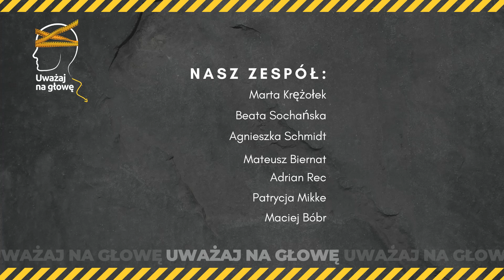Zuzanna Korońska ''Sztuka nie ma końca'' odc.4 - PODCAST ''UWAŻAJ NA GŁOWĘ''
Zapraszamy do odsłuchania kolejnego odcinka z cyklu ''Wirtualny dom kultury'', w którym prezentujemy sylwetki artystów z doświadczeniem kryzysu. Tym razem głos oddaliśmy skrytej za pseudonimem Zuzannie Korońskiej.

Zuzanna Korońska - z wykształcenia psycholożka i dziennikarka, przed chorobą - trenerka biznesu, managerka projektów i coach, dziś opowiada o doświadczeniu nieustępującego kryzysu oraz o swojej sztuce, którą tworzy - w kryzysie i na przekór niemu. Wewnętrzne krajobrazy stanów psychicznych opisuje na swoim blogu Jej wyrażające skrajne emocje portrety określane są jako: głębokie, poruszające, wyjątkowe, autentyczne, ekspresyjne i żadnego z tych określeń nie sposób zanegować. W istocie „zapraszają do dialogu” i refleksji, tak, jak czyni to Autorka w swojej opowieści. Podobnie jest w utworach literackich – opowiadaniu “Czarna kawka”, (Replika 2011) i powieści „Ja i inni Wariaci” (Edipresse 2016).
Jej anglojęzyczna sztuka teatralna „The Trick” wystawiona została w tym roku w Bernie (Szwajcaria). Także głównie w Szwajcarii prezentuje swoje prace plastyczne - na wystawach indywidualnych: Queen of Bees (Królowa Pszczół) w 2013, Doppellleben (Podwójne życie) w 2017, Gesichter der Krankheit (Twarze choroby) w 2018, Bipolare Landschaft (Krajobraz dwubiegunowy) w 2020 roku i zbiorowych: Mental Health Art (Sztuka zdrowia psychicznego) Szwajcaria 2020, Mental Health Art in Progress (Sztuka zdrowia psychicznego w trakcie powstawania) Szwajcaria 2020, Między niebem a ziemią, wystawa pokonkursowa Outsider Art (finalistka konkursu), Kraków, Polska 2020.
Jest autorką ilustracji w Kuckucksnest - magazynie poświęconym zdrowiu
psychicznemu (2019 i 2020, w tym okładka) oraz czasopiśmie feministycznym Silne. Aperiodyk społeczny.

Jeśli chcesz się podzielić z nami opinia nt.tego odcinka lub innych z cyklu "Opowieści Outsiderów" wypełnij anonimową ankietę. Dziękujemy

Projekt zrealizowany przy wsparciu finansowym Województwa Małopolskiego